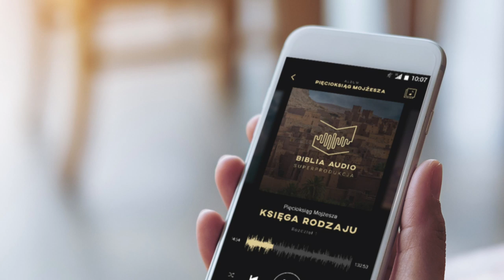Teresa Lipowska - Biblia Audio Superprodukcja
Kiedy rozpoczynaliśmy produkcję BIBLII AUDIO pragnęliśmy stworzyć nową jakość. Wiedzieliśmy, że oprócz nowatorskiej ścieżki dźwiękowej w BIBLII AUDIO musi wibrować to, co niepowtarzalne: człowiek. ❤️
Chcieliśmy wydobyć na pierwszy plan to, co w człowieku najpiękniejsze: miłość, szacunek, otwartość, tolerancję oraz wiarę siłę humanizmu. To dzięki tym pozytywnym brzmieniom stworzyliśmy utwór, który służyć będzie nie tylko nam, ale także przyszłym pokoleniom 👧🧒🏻

Fragment, którego słuchasz, jest częścią wyjątkowego projektu, który powstawał w latach 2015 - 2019 💪 🙏🏻 BIBLIA AUDIO to niezwykłe słuchowisko radiowe 📻 Wzruszające i wzbudzające radość, zmuszające do refleksji, zadumy i zwolnienia codziennego pędu. Posłuchajcie sami 🙏

POBIERZ APLIKACJĘ BIBLIA AUDIO❗️
📲 Słuchaj FRAGMENT na DZIEŃ ✝️, Księgę Rodzaju ❗️oraz Apokalipsę ❗️za darmo‼️ Zapisz się do newslettera i korzystaj ze wszystkich PSALMÓW!🤗 ☺️

Wejdź na i kup pełne wydanie Starego i Nowego Testamentu na płytach CD/MP3 lub pendrive 💽

Instagram BibliaAudio PismoŚwięte Biblia BIBLIA AUDIO dostępna jest: OFICJALNY SKLEP ➡️ APLIKACJA ANDROID 📲 APLIKACJA iOS 📲 PRODUKTY W SKLEPIE: STARY I NOWY TESTAMENT 12 CD 📀 STARY I NOWY TESTAMENT PENDRIVE ➡️ BIBLIA AUDIO KIDS 👧 📀➡️ PENDRIVE ➡️ ❗️ ZESTAW RODZINNY👨‍👩‍👧‍👦 PŁYTY CD➡️ PENDRIVE ➡️ BIBLIA W PREZENCIE NA PENDRIVE: DLA DZIECI 🎁🎈🎉 DLA STARSZYCH🎁 NA ŚLUBY I KOMUNIE 🎁🎈🛍 POZOSTAŁE: NOWY TESTAMENT 📀➡️ STARY TESTAMENT 📀➡️ APOKALIPSA WINYL👍➡️ KOSZULKI BIBLIA 🎁➡️ Posłuchaj Fragemnt na dzień, wybrane części Biblii Audio superprodukcji, których możesz słuchać codziennie w naszej aplikacji mobilnej. Pobierz aplikację: Android iOS

Reżyseria Nagrań: Leszek Zduń Maciej Zych Józef Pawłowski

Muzyka: Adam Walicki oraz Maciej Zych, Jan Jędrzejczyk

Instrumenty: Bart Pałyga, Szymon  Szermiej, Wojciech Lubertowicz

Video: Łukasz Jaśniak

Redakcja tekstu: Piotr Czeczot

Na Podstawie Tekstu: Biblii Tysiąclecia (Wydanie 5), Wydawnictwa Pallottinum

Koproducenci: Narodowe Centrum Kultury, Narodowy Instytut Audiowizualny,

Partner Główny: Lotos.